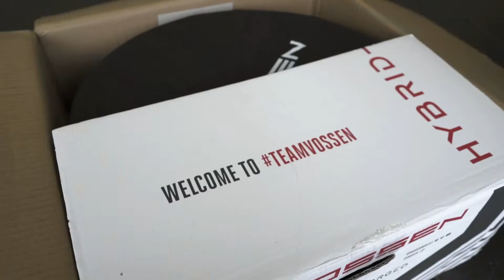C8 Corvette Showcase - Mods and Customization For Your C8 With Empire Auto Spa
C8 Corvette's are like a love language to us here at Empire Auto Spa. Our studio is a hub for all services for this latest generation of Corvettes. From detailing to customization, we got it covered. Check out this quick recap video with some of the best examples of what the Empire can do with A C8 Corvette.
Let us show you what we can do to protect, customize your vehicle and make it one-of-a-kind.
Video Intro Beat:
Prod. by Tofito